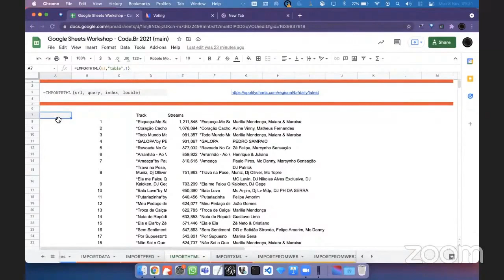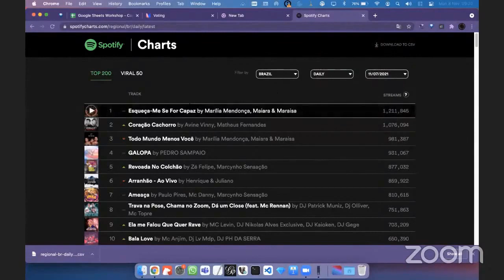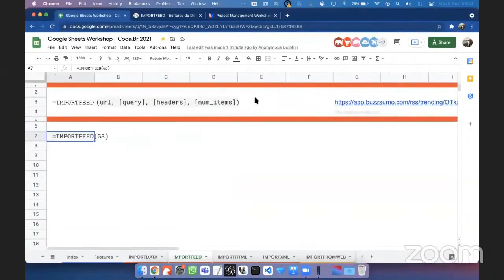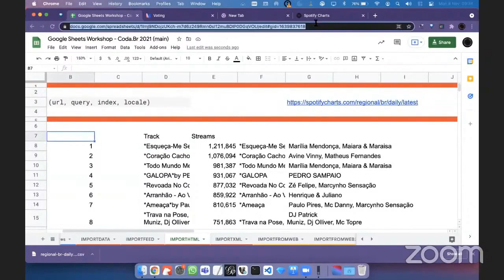ImportHTML - Fórmula para importar tabelas de páginas web no editor de planilha (Google Sheets)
COLETA DE DADOS LOW-CODE: OBTENDO DADOS NO GOOGLE SHEETS

Já imaginou coletar dados de diversas plataformas usando apenas o Google Sheets? Ou até mesmo desbloquear funções que não existem originalmente no aplicativo sem precisar usar programação? Nesse workshop, Pedro Lenhard mostra uma opção de importar dados de sites que estejam estruturados em listas ou tabelas, através da fórmula =importhtml no Google Sheets.

Apresentado por:

Pedro Lenhard - Especialista em pesquisa em Métodos Digitais e palestrante principal com 10 anos de experiência internacional em think tanks de primeira linha e empresas financeiras como FGV e BTG Pactual, onde atualmente atua como Chefe de Inovação da Decode.
Participou de diversos projetos premiados como líder de pesquisa ou líder de análise de dados com trabalhos publicados em diversos meios de comunicação como Financial Times, BBC, Folha de S. Paulo, Globo, Globo News, Valor Econômico, Exame, entre outros.